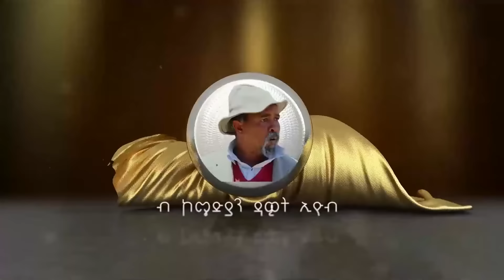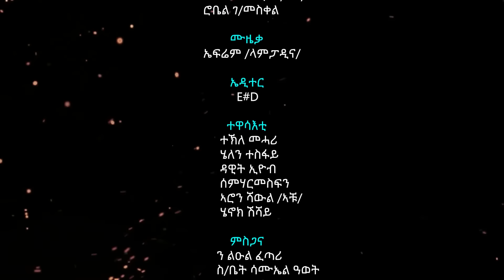Salina movie - New Eritrean full Comedy ( Bahgi) by Dawit Eyob ምሉእ ኮመዲ (ባህጊ) ብዳዊት እዮብ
Salina movie - New Eritrean Comedy ( Bahgna) by Dawit Eyob ሓዳሽ ኮመዲ ባህግና ብዳዊት እዮብ